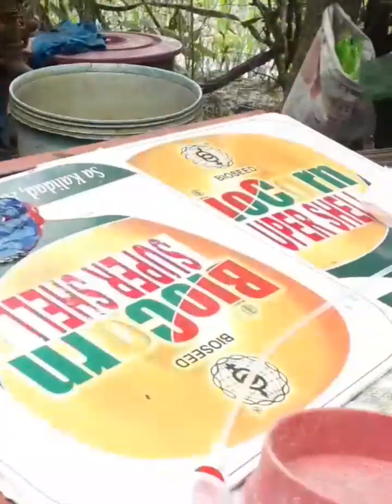STANDING HEAT After 4 days Walay ng Biik, Terminal: White Pietrain Semen AI, Mabilis na Paglandi